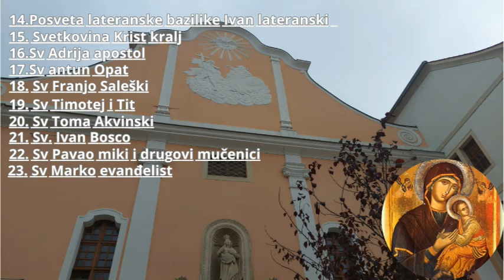Uživam jedući svoje mlijeko ispred apartmana na terasi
Eto jedem svoje mlijeko mama me hrani a moj tajom me snima s gimbalom bas svi zajedno uživamo na moru  ne može bolje biti  stvarno nam je odlično